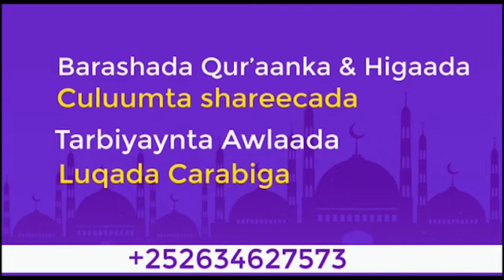Fadliga 10-ka Maalimood Ee Aduunyo Ugu Fadliga Badan || Sheekh Maxamed Cumar Dirir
Fadlan Saar  ➡Subscriber ✅ Share √ Like √  Si kariimkaAad U Daawato Muuqaalo ku Xiiso Galiya , Sida Muxaadarooyinka iyo Qisooyinka iyo Quraanka